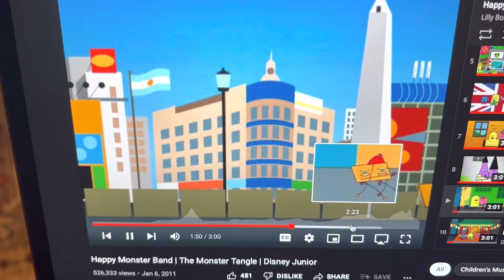Happy monster band: the monster tangle (short version)